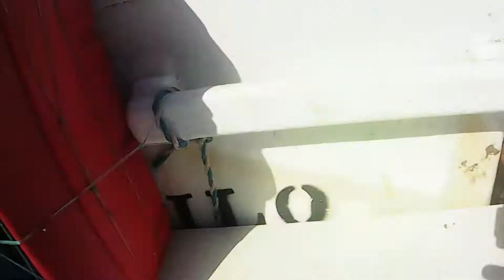PESCA DE PULPO MAYA, CON ALGUNOS TURISTAS; ISMAEL, JESUS Y CARLOS !!!!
ESTA VEZ LLEVE A UNOS AMIGOS PARA QUE APRENDAN A PESCAR PULPO MAYA , HUBO REGAÑOS, RISAS Y DIVERSIONES.

NO FUE UN DIA MUY BUENO YA QUE HUBO CALMA Y ESO DIFICULTO LA PESCA, PERO GRACIAS A DIOS FUIMOS BENDECIDOS CON 26 KILOS!!!